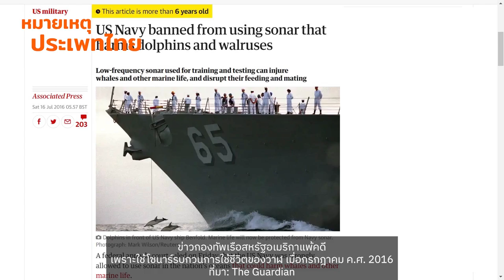ขยายความยุติธรรมต่อสัตว์ | หมายเหตุประเพทไทย EP.462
ชานันท์ ยอดหงษ์ และต่อศักดิ์ จินดาสุขศรี แนะนำหนังสือ “Justice for Animals: Our Collective Responsibility Book” (2023) ผลงานของ Martha Nussbaum ซึ่งขยายแนวคิดเรื่องความยุติธรรมให้ครอบคลุมมวลสรรพชีวิตต่างๆ นอกเหนือจากมนุษย์ นอกจากนี้ยังเสนอไม่ใช้เกณฑ์จัดลำดับชั้นสิ่งมีชีวิต ซึ่งต่างออกไปจากสำนักคิดต่อต้านการทารุณสัตว์ก่อนหน้านี้ เช่น แนวคิดสัตว์เหมือนกับมนุษย์ (“So Like Us”) หรือแนวคิดอรรถประโยชน์นิยม นอกจากนี้ข้อเสนอของ Nussbaum ยังขยายไปถึงผู้แทนของสัตว์ที่จะทำหน้าที่ในกระบวนการกฎหมายด้วย ทั้งหมดนี้ติดตามในรายการ